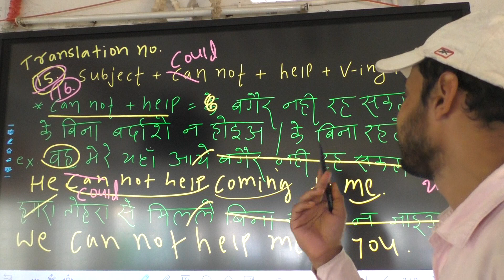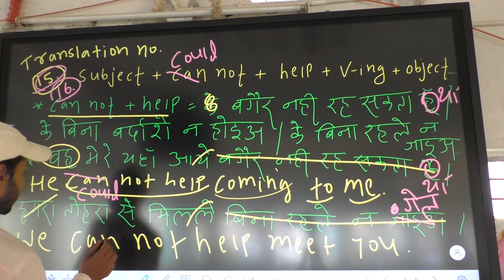Rama's English Classes Sitamarhi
Watch this video till the end and hit like subscribe my channel and also share my video to others and press the ball icon that you will never miss a video from R.E.C Sitamarhi
and if any one of you have any problem then write your problem below the comment box